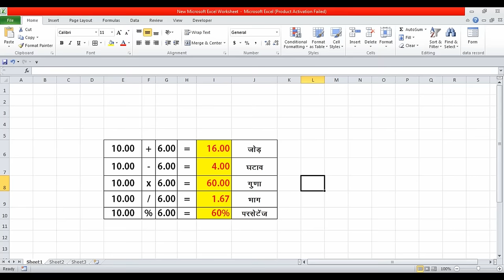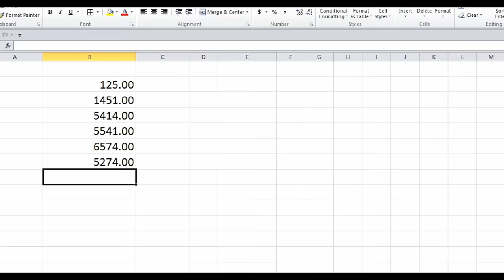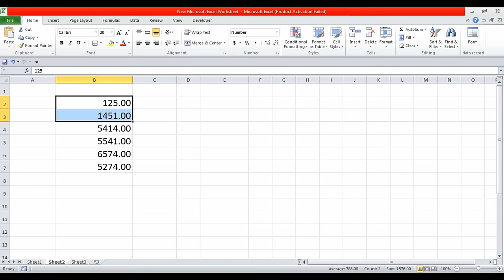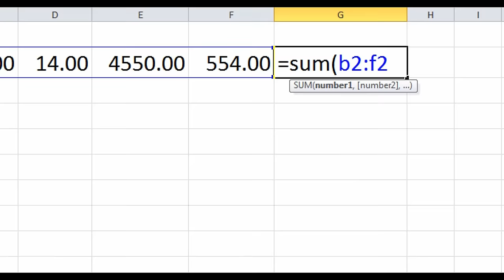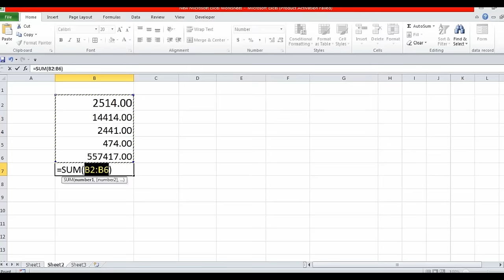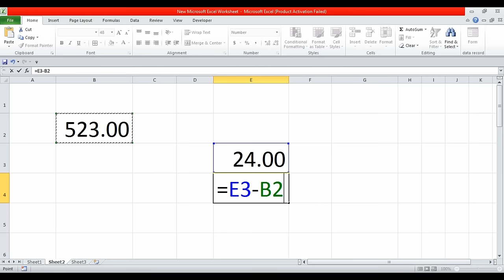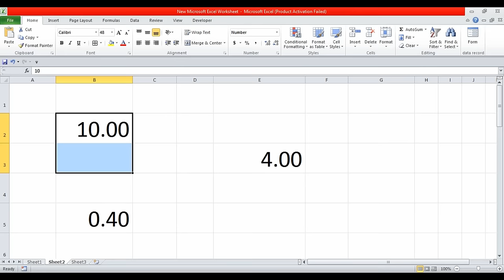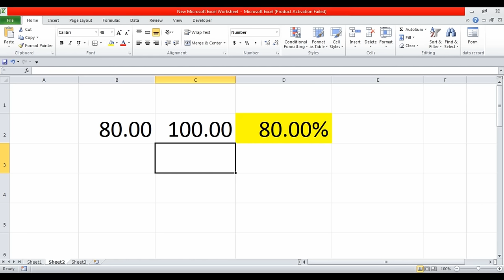जोड़ घटाव गुणा भाग का फॉर्मूला एक्सेल मे।Addition Subtraction Multiply Divide Formulas in Excel